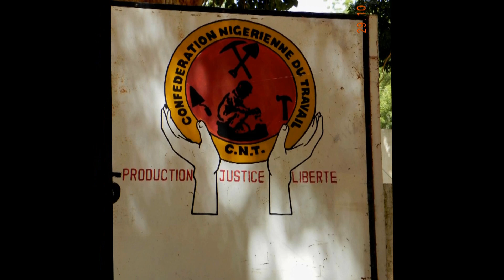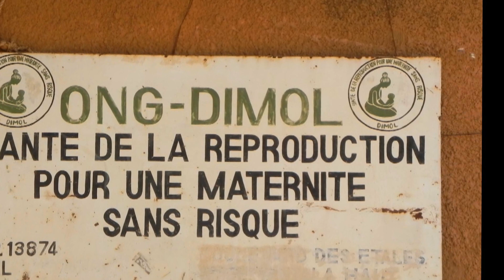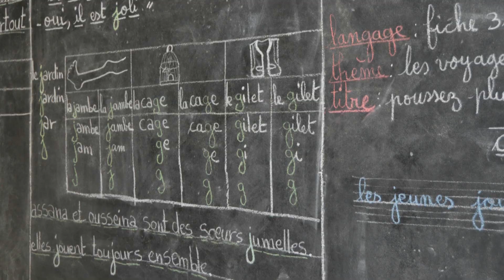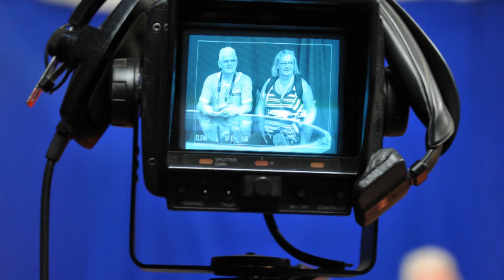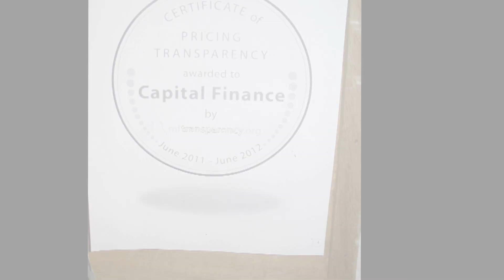Ervaringsreis Niger, merci beaucoup en dank u wel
Onze ervaringsreis naar Niger zit er op. Een dikke bedankt aan alle deelnemers en aan onze supporters thuis!
Merci à tous ceux qui nous ont si chaleureusement accueillis dans leur beau pays ! Au revoir!!!